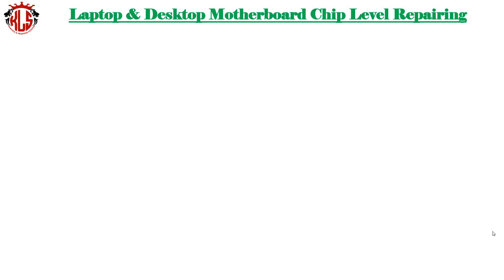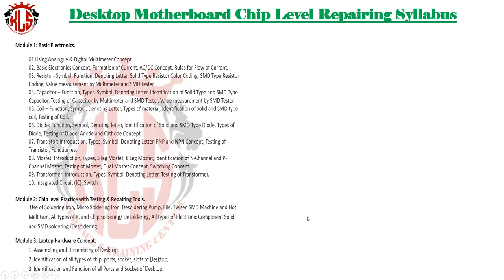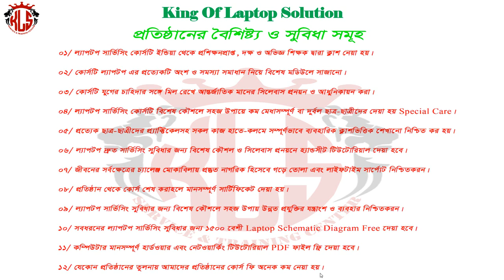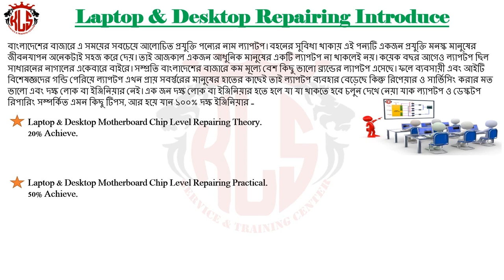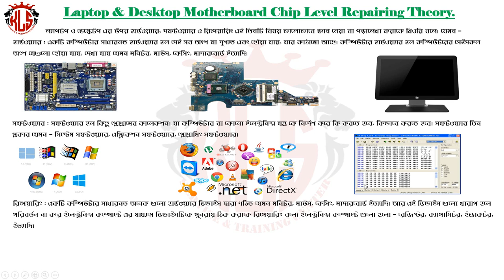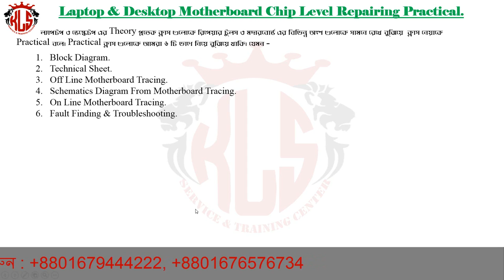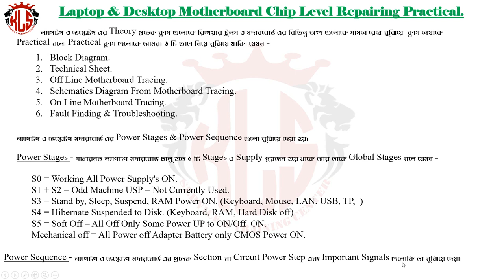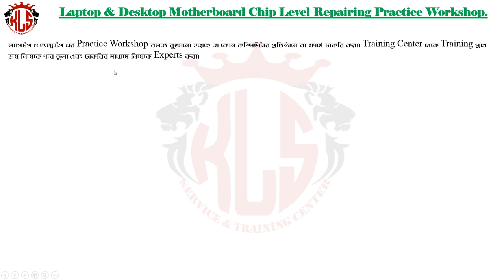laptop repairing course in bangladesh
Laptop Bios Editing & Intel ME Region Fixing Training Course in Bangladesh & Bangla Tutorial. easy technic bangla bios editing class .Learn online desktop and laptop motherboard with easy tutorial video class .with telegram messenger technical support and google drive data support.
আমাদের ভিডিও দেখুন.
আমাদের Twitter ভিডিও দেখুন.
আমাদের Google+ ভিডিও দেখুন.
আমাদের ফেইসবুক পেইজের ঠিকানা.
আমাদের ওয়েব পেইজের ঠিকানা.
আমাদের মোবাইল নাম্বার.